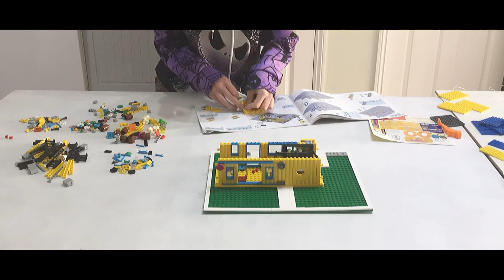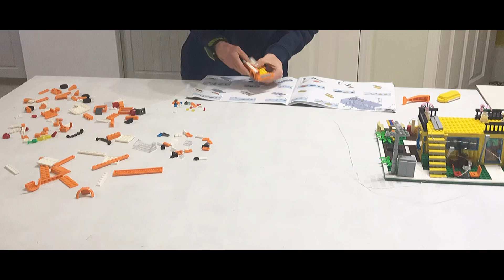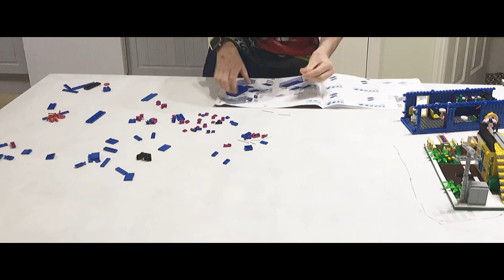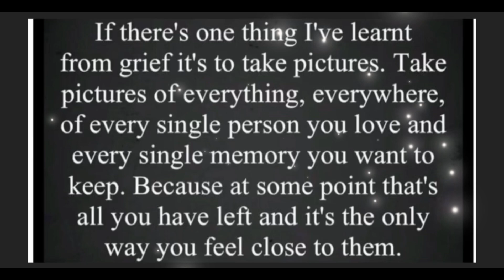Matty’s time lapse building blocks/Lego/Moc Container Bar no 86016 21/01/23 light up 1489 pieces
Musician: @iksonmusic